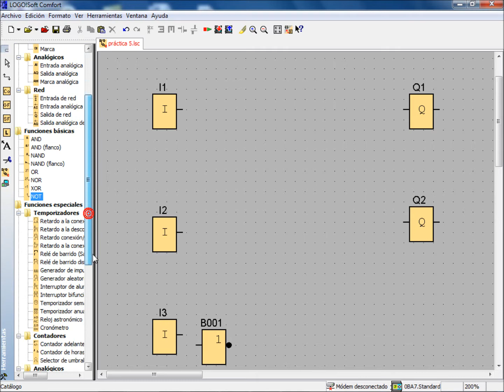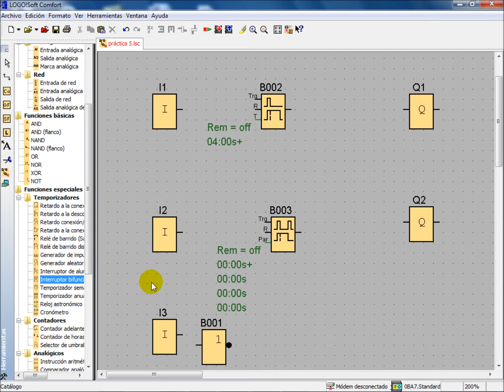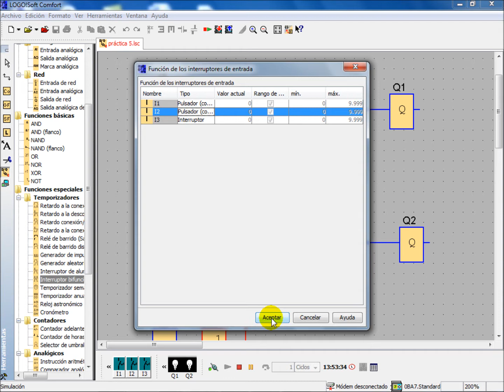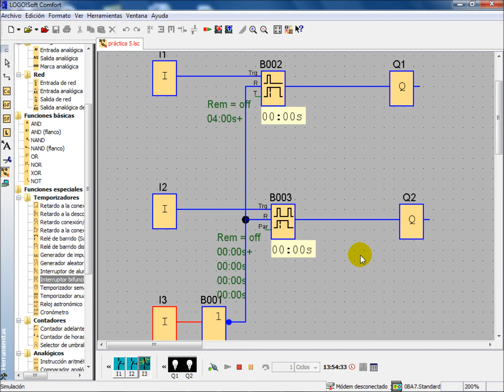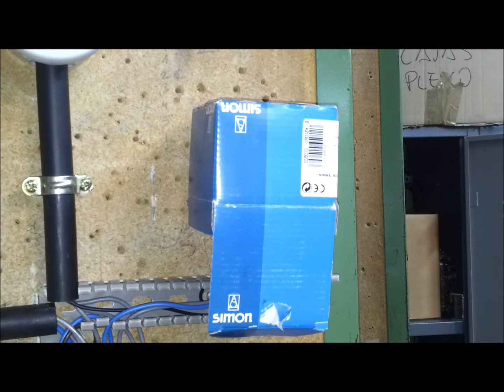LOGO SIEMENS.- Práctica 5: Automatico de escalera, telerruptor, e interruptor crepuscular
Este video pertenece a una colección de videos sobre cómo programar el microautómata logo de siemens

Gracias.

Saludos cordiales.

Miguel Vadillo